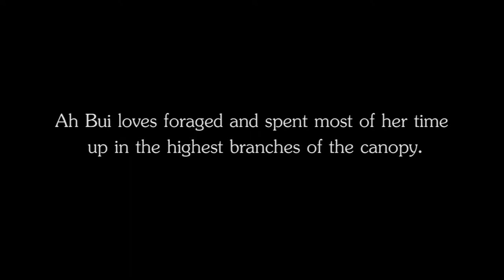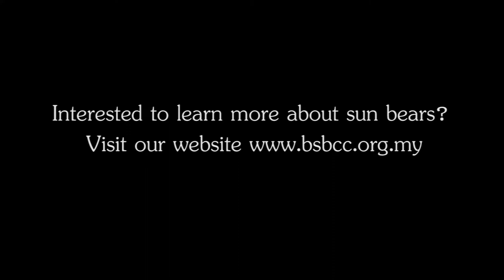Sun Bear Behavior | Sun Bears are Good Climbers | BSBCC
Ah Bui is an arboreal bear. You may wonder what is it that makes Ah Bui such a good climber?

Sun Bears are good climbers. They climb trees to forage for food, rest or protect themselves from predators.

Donate to save sun bears and help them climb trees forever.